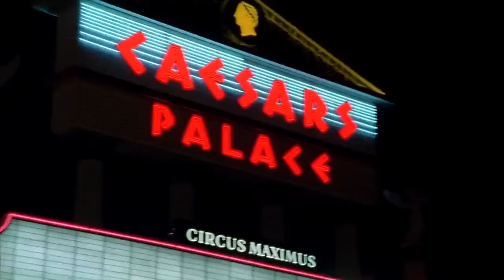Sting - My One and Only Love - OST Leaving Las Vegas (best cut)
Película: Leaving Las Vegas (1995)
Director: Mike Figgis (basada en la novela de John O'Brien)
Protagonistas: Elisabeth Shue (nominada mejor actriz), Nicholas Cage (Oscar por mejor actor)
Canción: My one and only love
Albúm: OST Leaving Las Vegas
Intérprete: Sting
Música original: Guy Wood
Letra original: Robert Mellin

Todos los derechos de autor son propiedad de sus respectivos dueños.